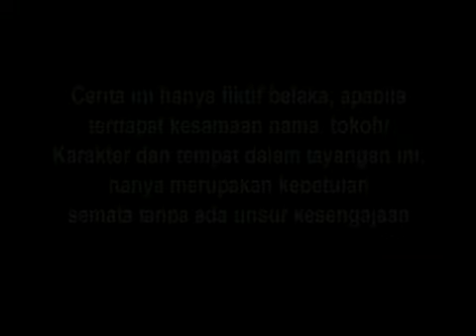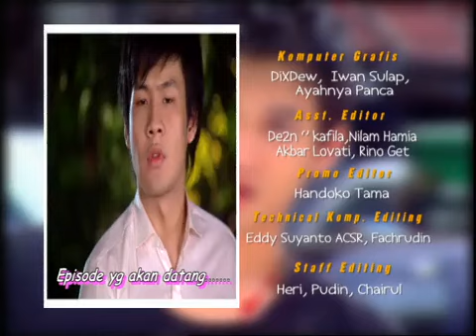Melati untuk Marvel Episode 41 Full